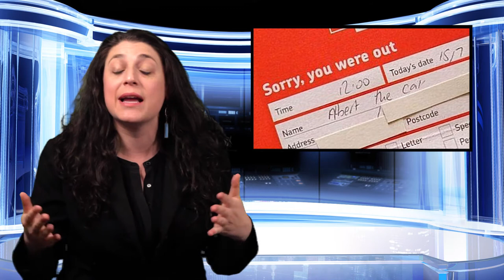Good News | Toilet Special Delivery | WHOHAHA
We've got good news for you!

WhoHaha presents GOOD NEWS BAD NEWS